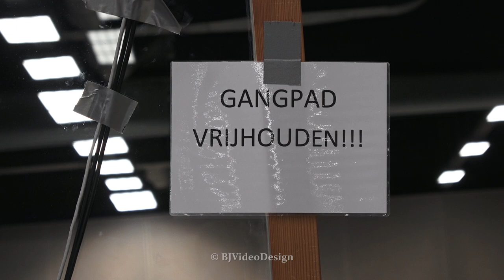2019-02-20 en 21-02-2019 Absens Carens en PVT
Heerlijk genoten van de Zwolde Studenten tijdens de eerste twee dagen van PVT 2019 in Assen.